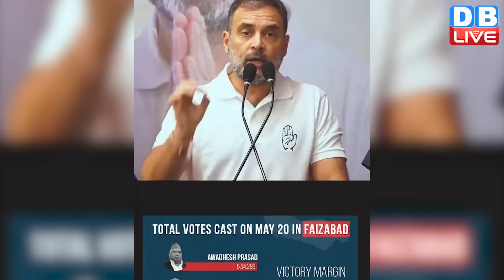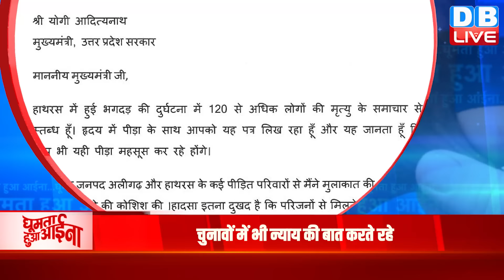Rahul Gandhi दमदार-BJP लाचार | Lalu Prasad Yadav | PM modi | GHA | sansad | Nitish | TDP